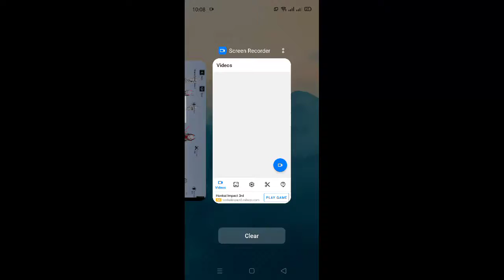ALPHA WARZONE GAMEPLAY PUNISHING GREY RAVEN GLOBAL